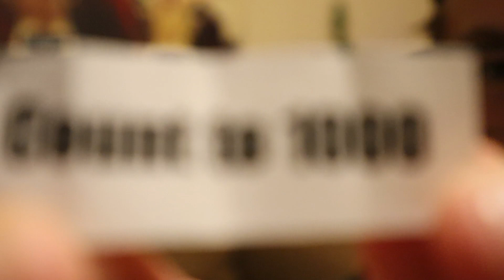Exposing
Today we will be exposing @UnwindingMadnessSr by showing bloopers of an unreleased video over on his channel. He will be pissed but IDC. I had to show these bloopers, that's what this channel is about.